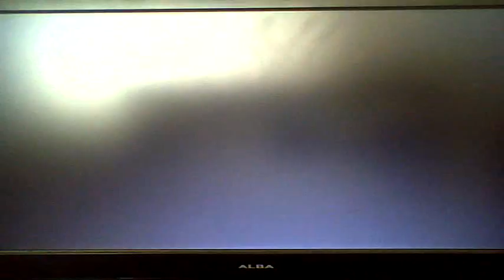Stiffler523 vs a28130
This is just me and my good m8 a28130 having a battle to pass the time abit because to be honest a28130 is my best opponant.